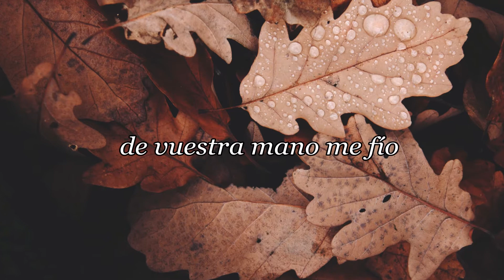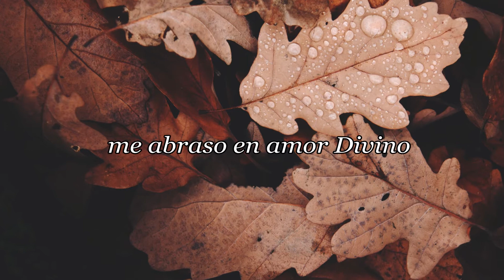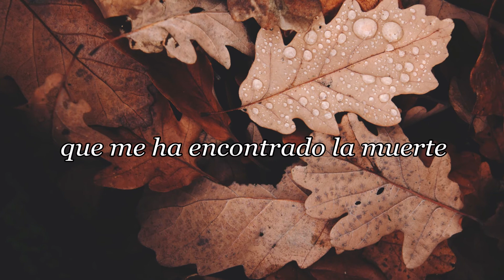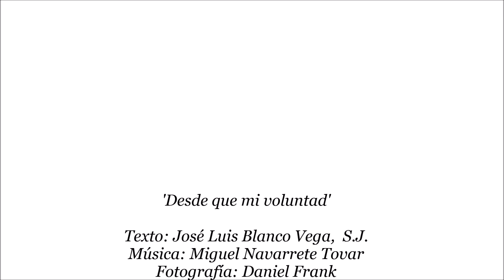'Desde que mi voluntad' (Lyric Video) | Cantos Espirituales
Letra: José Luis Blanco Vega, S.J.

Desde que mi voluntad
está a la vuestra rendida,
conozco yo la medida
de la mejor libertad.

Venid, Señor, y tomad
las riendas de mi albedrío;
de vuestra mano me fío
y a vuestra mano me entrego,
que es poco lo que me niego
si yo soy vuestro y vos mío.

A fuerza de amor humano
me abraso en amor divino.
La santidad es camino
que va de mí hacia mi hermano.

Me di sin tender la mano
para cobrar el favor;
me di en salud y en dolor
a todos, y de tal suerte
que me ha encontrado la muerte
sin nada más que el amor.